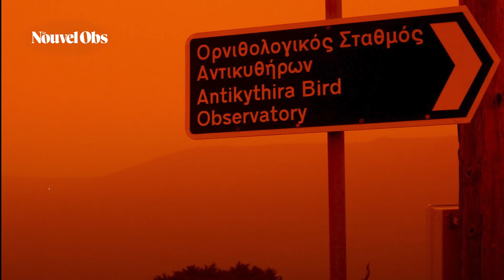Athènes et plusieurs régions de Grèce sous le sable du Sahara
D'épais nuages de poussière du Sahara ont teinté d'orange de façon spectaculaire le ciel d'Athènes et de plusieurs régions de Grèce, mardi 23 avril. Cet épisode Le phénomène est l'un des plus importants de ce genre depuis 2018. Regardez.